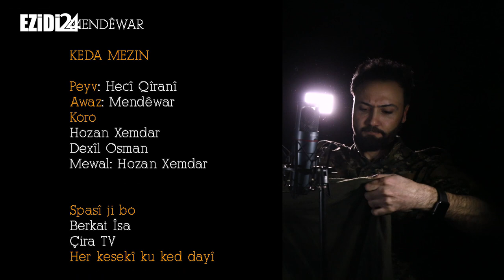MENDÊWAR .. KEDA MEZIN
MENDÊWAR

KEDA MEZIN

Peyv: Hecî Qîranî
Awaz: Mendêwar
Koro:
Hozan Xemdar
Dexîl Osman
Mewal: Hozan Xemdar

Spasî ji bo:
Berkat Îsa
Çira TV
Her kesekî ku ked dayî

Wêne û Montaj: Sifiyan Delkanî

Derhênan: A . Şingalî